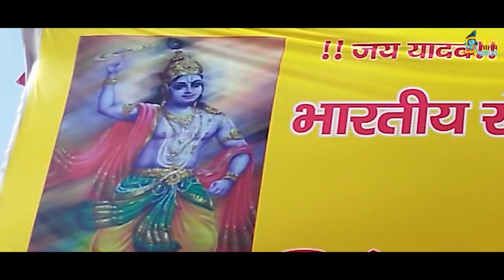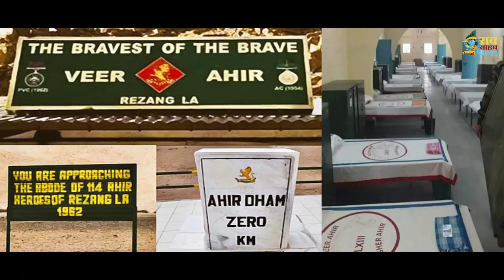Ahir Regiment Haq hai Hamara|Bharat Sarkar Sunlo Ahir Regiment ki Mang ho|Shubham Ydv|New Yadav Song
Ahir Regiment Haq Hai Humara | Bharat Sarkar Sunlo Ahir Regiment ki Mang ho | Shubham Yadav Sahupuriya Sharad yadav Sikanderpuriya | New Yadav Song 2022

🎵Song : Ahir Regiment Haq Hai Humara |अहीर रेजिमेंट हक हैं हमारा
🎬Starring : Shubham Yadav, Lalit Yadav, Kapil Yadav
🎵Singer : Kavindra Katariya
📝Lyrics : Sharad Yadav Sikanderpuriya  Dialogue : Nikhil Rao Titarpuriya
📽DOP : Punit Pal
🎬Editor : Rajneesh Yadav
🖼️ Publicity Design -  Rajneesh Yadav
💰Producer : Shubham Yadav Sahupuriya
▶️Music Label : Rao Sahab UP 21

📞Contact & Information : TEAM SHUBHAM YADAV